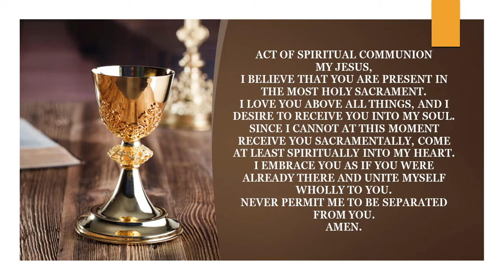Daily Mass: Wednesday of the 7th Week of Easter